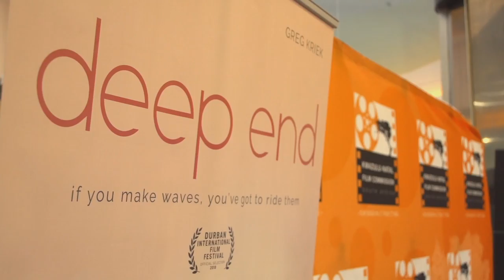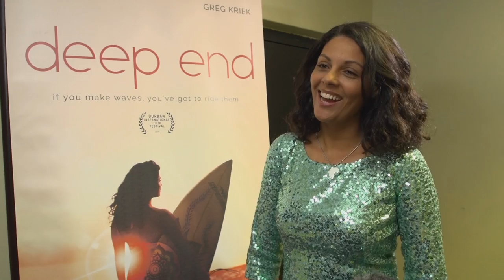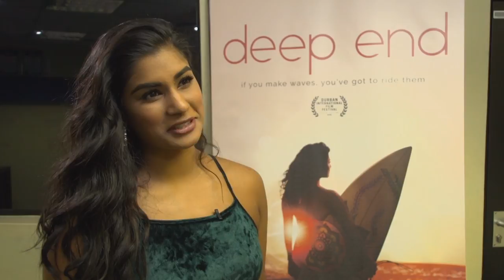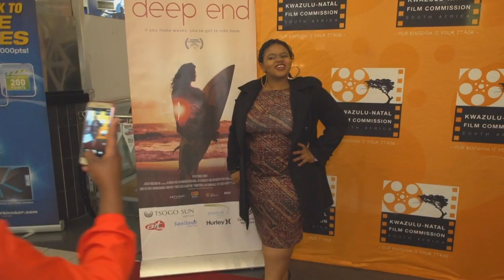"Deep End" : South African Movie Premiere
Deep End is an exciting new locally produced movie, directed by Eubulus Timothy and starring Carishma Basday.  Kerusha attended the movie’s premiere in Durban.